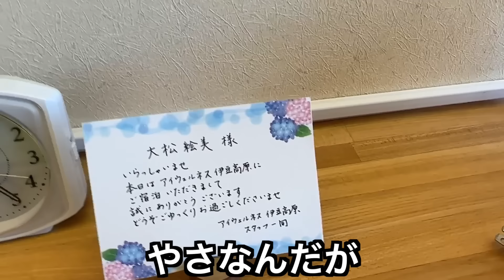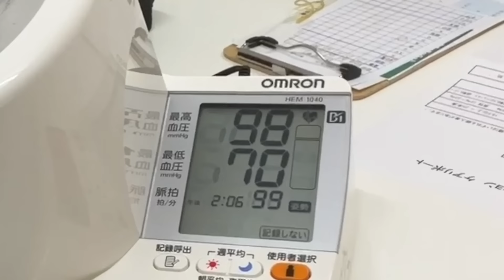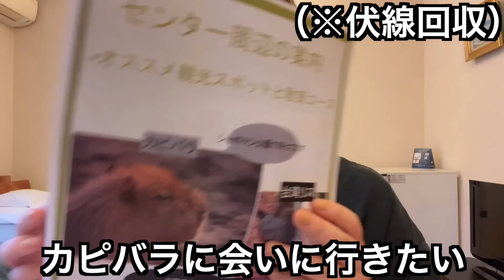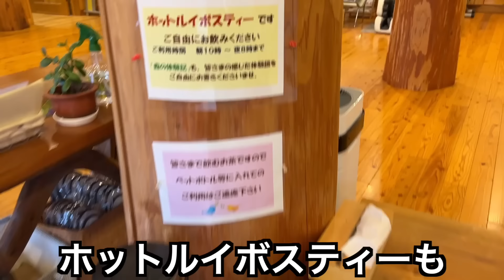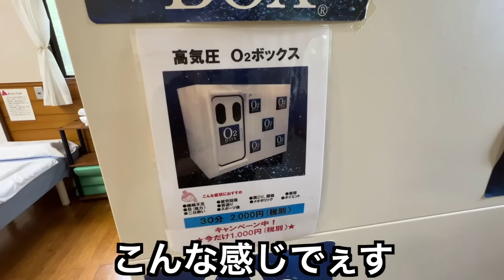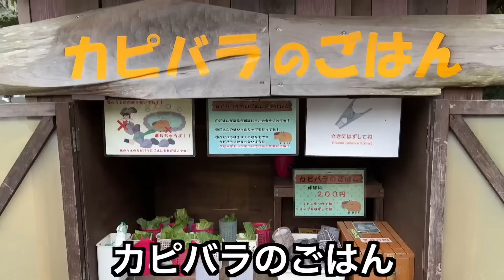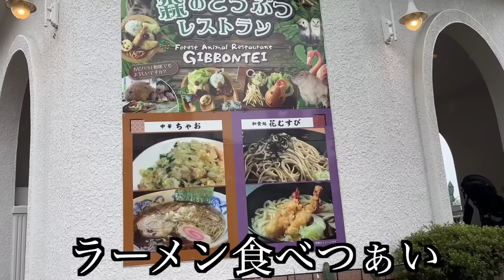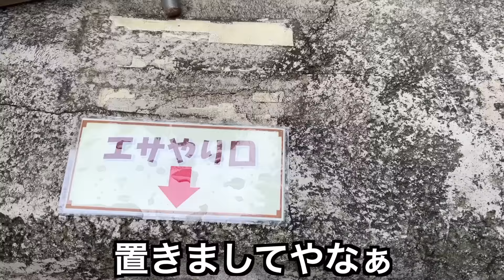【地獄の伊豆】4泊5日の断食合宿がツラすぎた件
至れりつくせりで、ありがとうございました